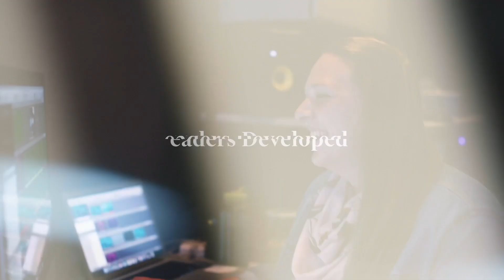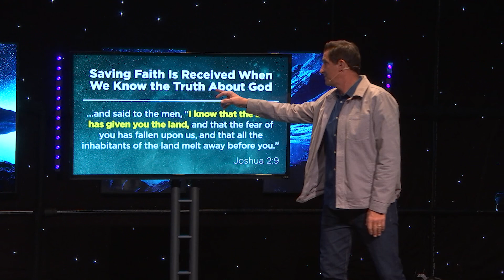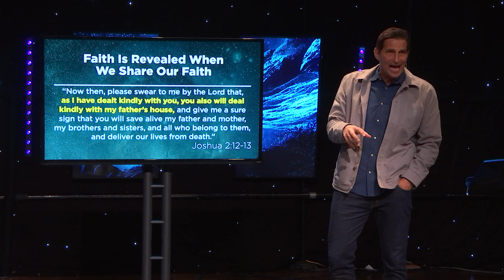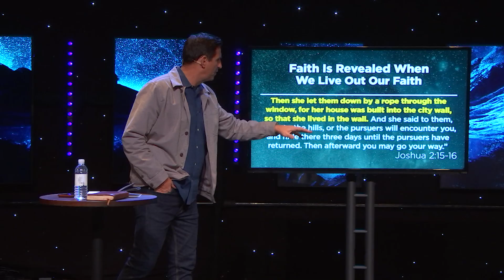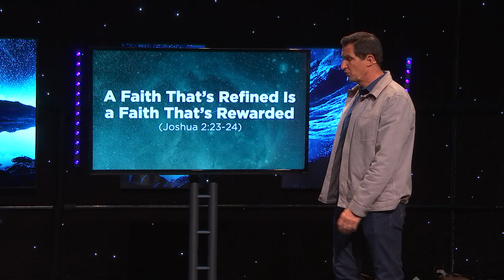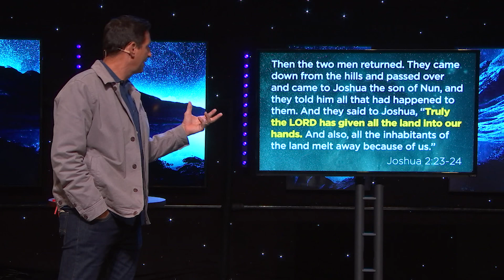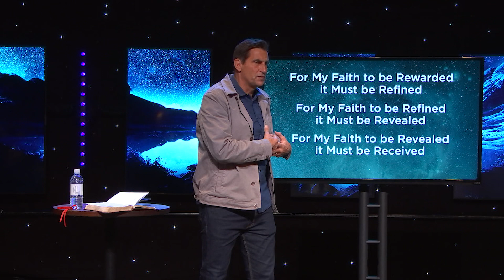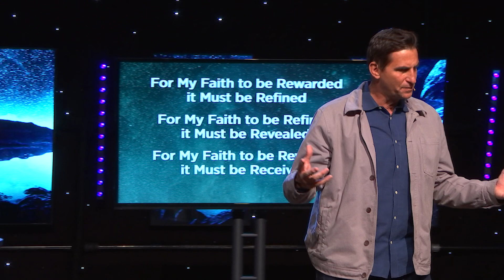Dynamic Faith | Pastor Ron Zappia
In today’s message, Pastor Ron Zappia shares how to have a faith that is Received, Revealed, Refined, and Rewarded.

Welcome to Highpoint at Home! Our desire is that this would be an opportunity for you to connect with God and connect with others, wherever you are!

This message was originally preached at Highpoint Church on Sunday, February 26, 2023.
Message title: Dynamic Faith
Passage: Joshua 2:1-22
Series: Faith Without Borders